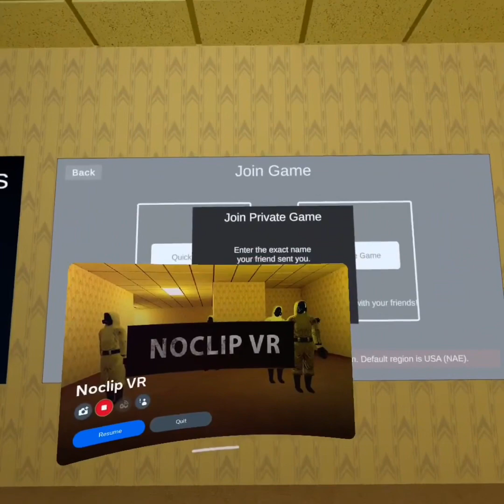New noclip update(kittys house and the end)